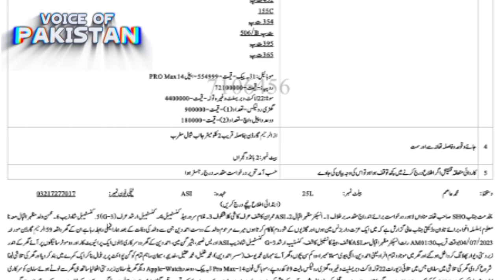DSP Mazhar Iqbal lahore mein tamam manshiyaat faroshon ka God Father nikla.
DSP ( NIU ) Lahore mazhar iqbal per police station manwaan mein Aghwa braey Tawan or chori  ki FIR darj
Mazhar iqbal ko Dismiss from Service kr diya gya